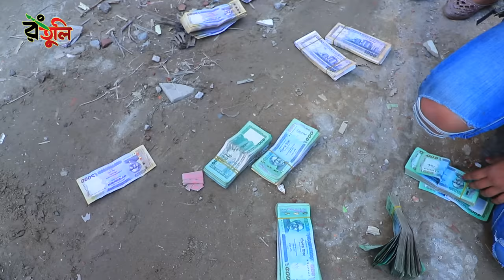বস্তির ছেলে কোটিপতি দিহান | Bostir chele kotipoti dihan | gadi | জীবন সংগ্রাম | Dihan new natok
Bangla Short film - Dihaner bostir chele kotipoti